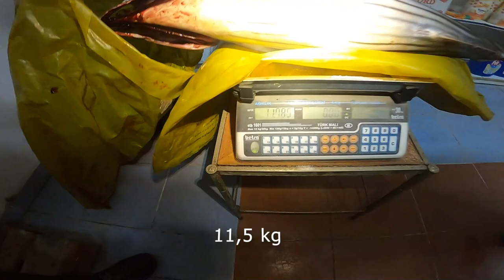SKİPJACK TUNA ( ÇİZGİLİ ORKİNOS ) YAKALADIM !! EN NADİR BALIK (VERY VERY RARE FİSH) - Bölüm 208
Kıyıdan yakalası en nadir ve zor balıklardan birisi olan SKİPJACK TUNA (Katsuwonus Pelamis) ÇİZGİLİ ORKİNOS Balığı avımla sizleri baş başa bırakıyorum. Doğada yaşadığım zorlukları izlemeniz için vlog tadında bir video yaptım , o zaman gelin nasıl aksiyonlar yaşamışım hep birlikte izleyelim arkadaşlar , keyifli seyirler dilerim

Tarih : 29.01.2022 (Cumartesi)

Kamış : Okuma Azores 20-60 gr 2.89cm
Makine : Savage Gear SGS6 6000
İp ve Lider : Kendo 0.20m & Savage Gear 0.50m & 0.60m
Jig : Savage Gear SARDİNE SLİDER 60 GR
Assist : Made by ''Tolga Çalım''

►İnstagram Hesaplarım

Tolga Çalım ile Kıyı Balıkçılığı ve Kamp Hayatına hoşgeldiniz
Bölümler olarak veya vlog şeklinde Balık avı maceralarımı ve kamp hayatında neler yaptığımı sizlerle paylaşıyorum ve bunu yaparken inanılmaz keyif alıyorum. Umarım sizlerde izlerken oradaymış gibi keyif alırsınız

---Fethiye Kamp ve Balık Avı Maceraları [2021 KASIM]---

---7 GÜN Bakir Yerlerde Kamp Yapıp  Balık Tutmak---

---3 Gün Solo Camping & Balık Tutarak Hayatta Kal Serisi---

►Camera Ekipmanları  :   Go Pro Hero 9 Black , Go Pro Hero 8 Black , Dji Mavic Air Combo 1